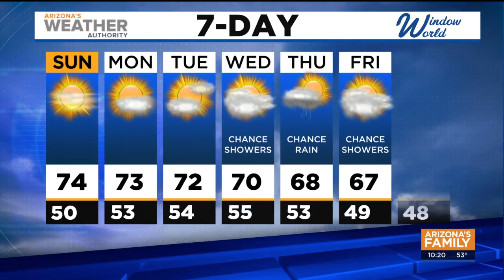FORECAST: Temperatures to cool down next week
Ample sunshine and slightly warmer than average temperatures will dominate Sunday; Valley highs will return to the lower 70s.